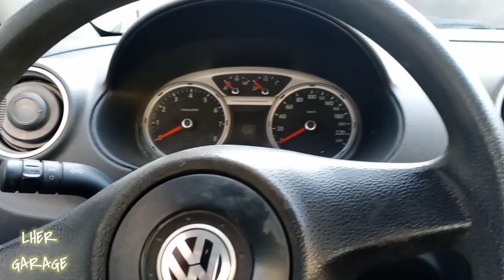FALLAS TONTAS, FALLAS P3ND3JAS No.1 || LUIS HER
Les muestro estás fallas tontas que me han llegado.